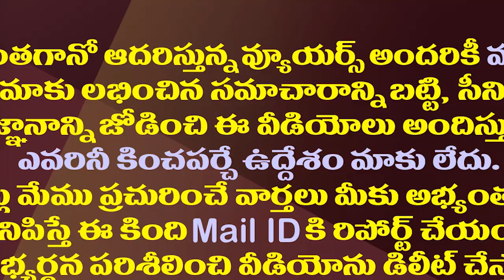వింతవ్యాధికి లింక్ పెట్టిన టీడీపీకి వైసీపీ ఎమ్మెల్యే షాక్| YCP MLA Complaint on TDP Social Media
Kamalapuram YSRCP MLA Ravindranath Reddy Lodged a Complaint with the police on TDP Social Media Posts Over Him
Amaravathi Media